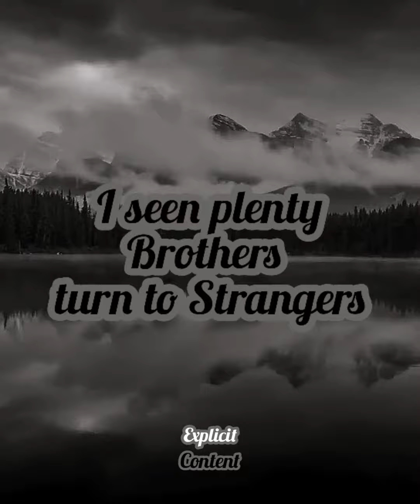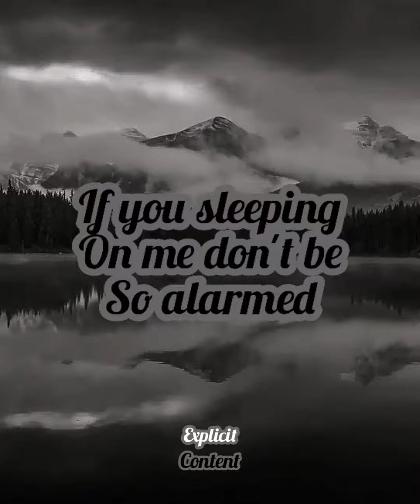𝑪𝑬𝑳𝑬' [𝒫𝓇𝑜𝒹. 𝐵𝓎 𝒩𝒾𝒩𝒪]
18.

𝑺𝑻𝑰𝑳𝑳.

匚ㄖ爪卩ㄖ丂乇ᗪ　＆　山尺丨ㄒㄒ乇几　乃ㄚ　ㄒㄩ爪乇ㄥㄖ　爪ㄖᗪ丨丂卂几乇